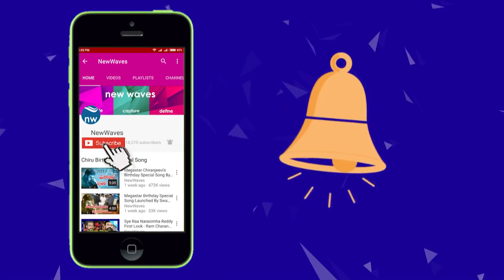పవన్ వ్యాఖ్యల్లో తప్పేముంది | Telakapalli Backs Pawan's Comments on Indo-pak Relations | New Waves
Telapalli Ravi Backs Pawan's Comments on Indo-pak Relations